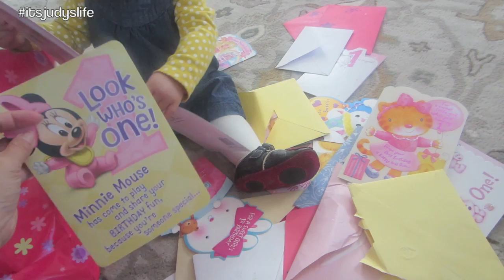TWIN'S GENDER PREDICTION! - October 14, 2013 - itsJudysLife Vlog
Vlog Camera We Use: